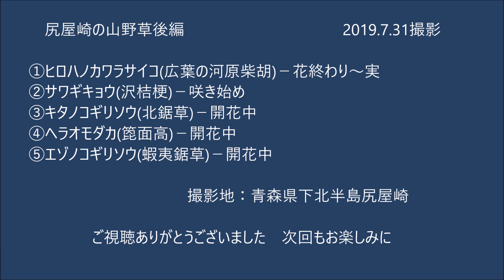下北半島尻屋崎の山野草後編(寒立馬・ｻﾜｷﾞｷｮｳ・ﾋﾛﾊﾉｶﾜﾗｻｲｺ・ｷﾀﾉｺｷﾞﾘｿｳ・ﾍﾗｵﾓﾀﾞｶ・ｴｿﾞﾉｺｷﾞﾘｿｳ)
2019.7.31下北半島尻屋崎で撮影
0:00オープニング
0:30監視員の情報
1:28寒立馬
2:12サワギキョウ
3:08ヒロハノカワラサイコ
3:46キタノコギリソウ
4:36ヘラオモダカ
5:22エゾノコギリソウ
6:14エンディング